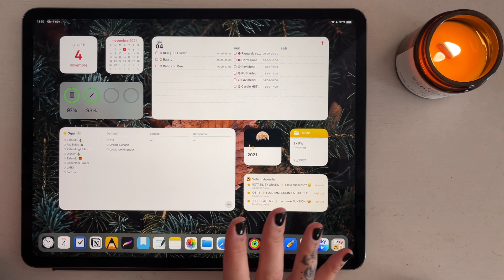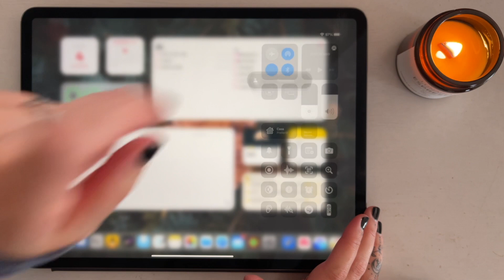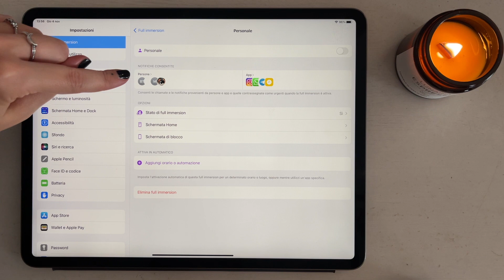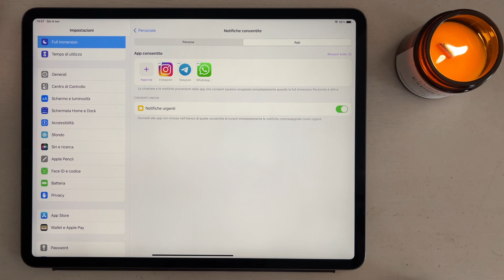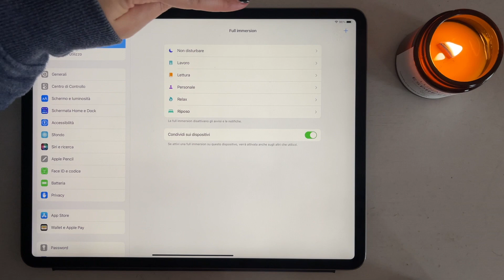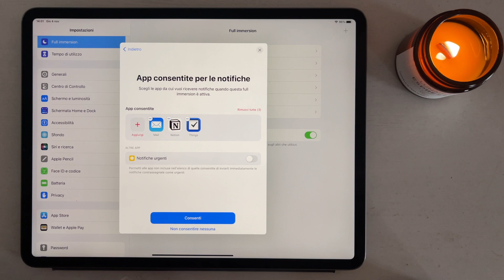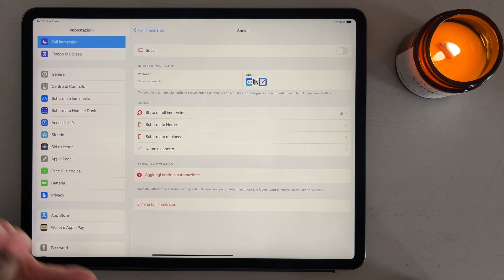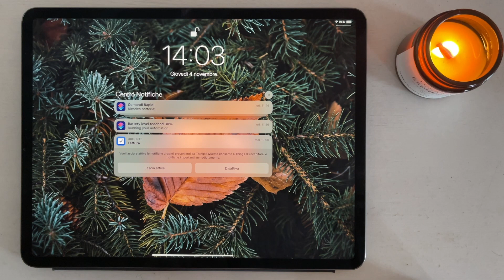iOS 15 ✨ FULL IMMERSION e NOTIFICHE ridisegnate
❥ Videocamera: iPhone 12 Pro Max

❥ Cover Apple pencil (simile alla mia che non è più disponibile)